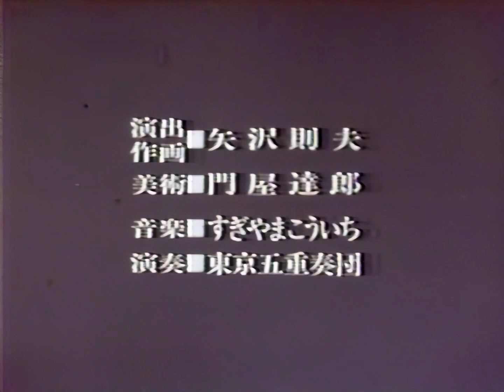まんがこども文庫13-2 『兄弟』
1978年12月29日放送
原作：山本有三、脚本：山田正弘、演出：矢沢則夫、作画：矢沢則夫、美術：門屋達郎
声の出演：岸田今日子、大栗清史、菅原靖人
本編　1:09